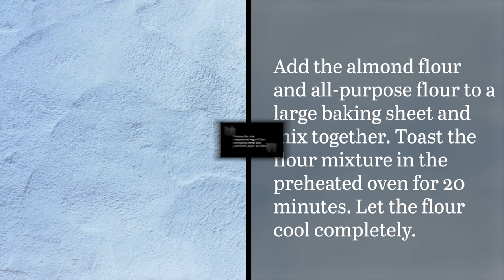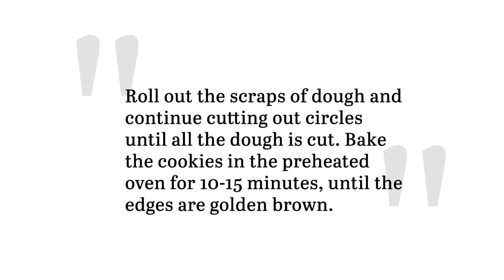Spanish Lemon Polvorones Recipe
Spanish polvorones are a type of shortbread cookie, which are made with almond flour. This version pairs that nutty flavor with bright, citrusy lemon.